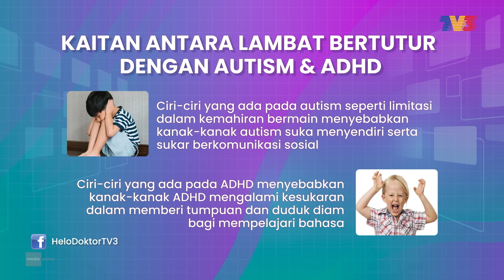Kaitan Antara Lambat Bertutur Dengan Autism & ADHD | Helo Doktor (11 Feb 2024)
Lewat bertutur juga banyak dikaitkan dengan masalah Autism, ADHD dan masalah pembelajaran yang lain. Apakah perkaitannya.

Panel Jemputan: Sherin Sokmum, Pegawai Pemulihan Perubatan, Jabatan Perkhidmatan Pemulihan Perubatan, Hospital Canselor Tuanku Muhriz, UKM.